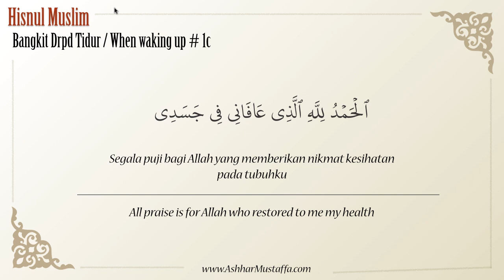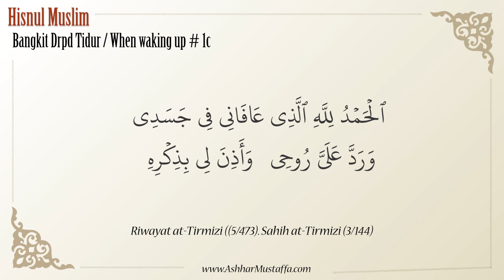Hisnul Muslim - Doa Bangkit Daripada Tidur / When waking up # 1c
Doa bangkit daripada tidur ke 3.

Hisnul Muslim (Fortress of a Muslim) by Sa'id bin Ali bin Wahf Al-Qahtani